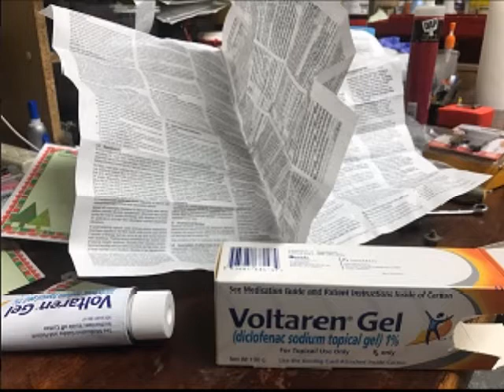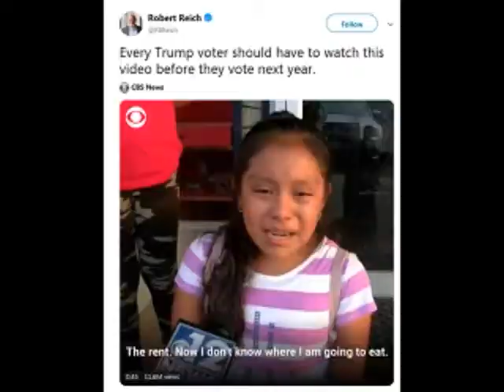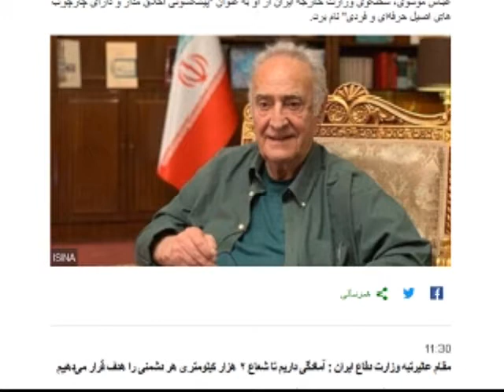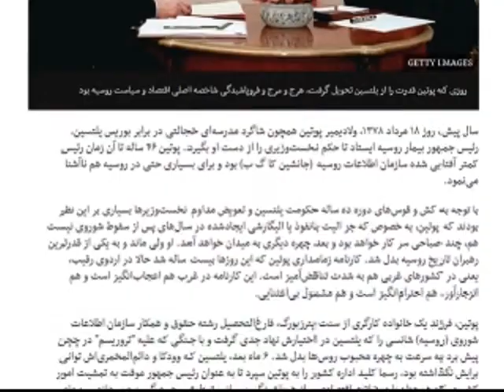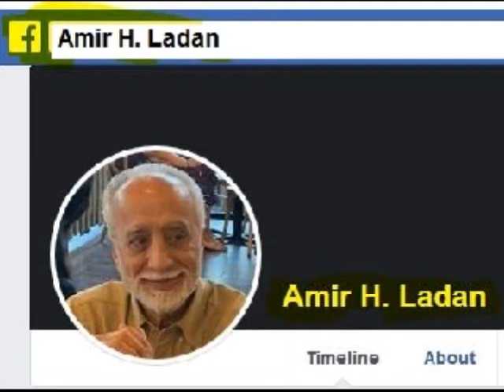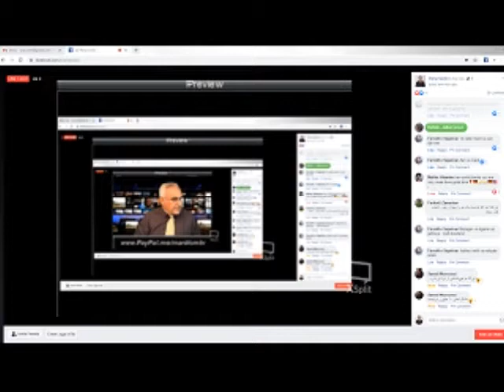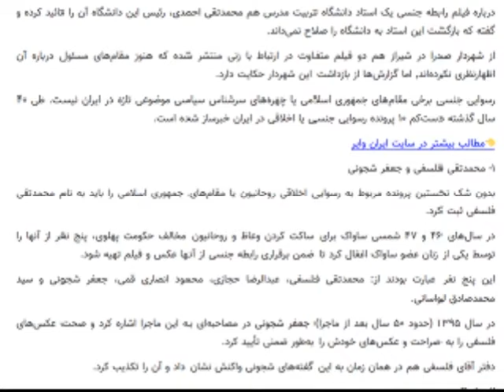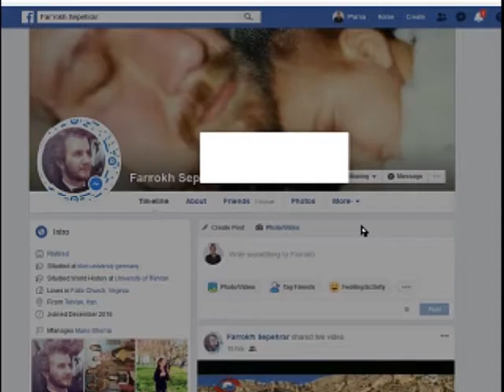Sorbi 2019 - 08 - 16 * Persian TV * Mardom TV usa * ​سربی با مردم ​